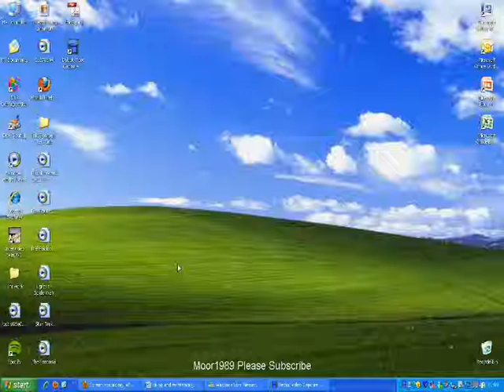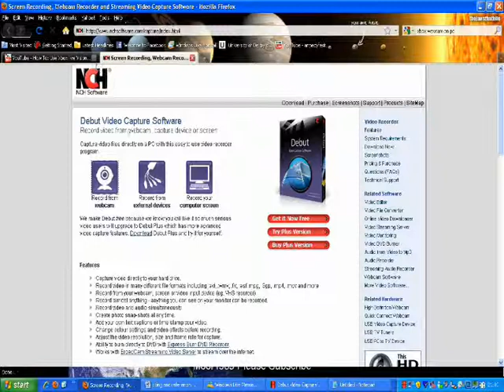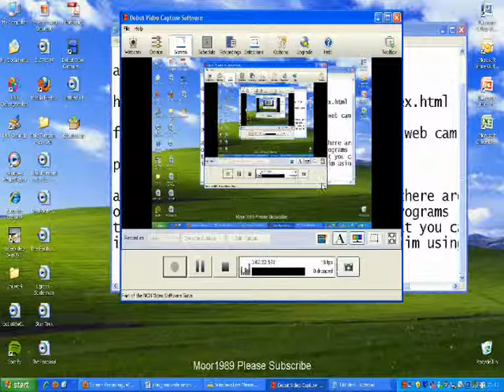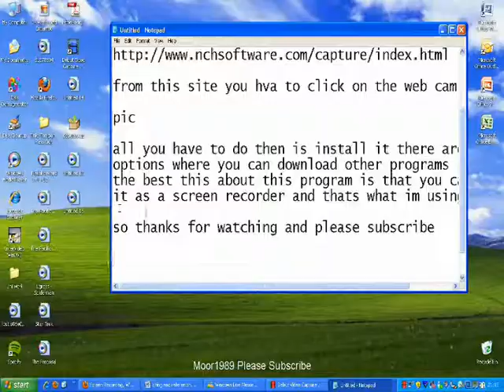use xbox live vision cam on a pc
this is how to use your xbox 360 live cam as a pc web cam on msn or any other cam website